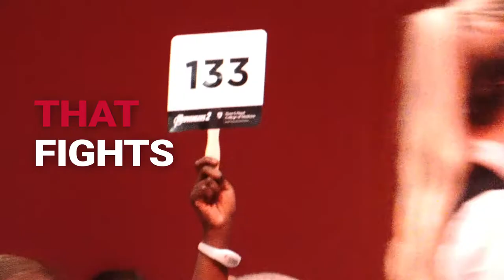Medvengers 3 Trailer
Will you join us in the fight against medical student debt?

Our annual Medvengers gala is an event built on the premise that superheroes are ordinary people who help others do the extraordinary. Donors and sponsors of this event are superheroes who unite to do the extraordinary: help eradicate student debt.

Join us on Sept 13, 2019 and become a superhero that fights for our WSU medical students—a fight which enables them to go on and serve in underserved and rural areas across the state of Washington.